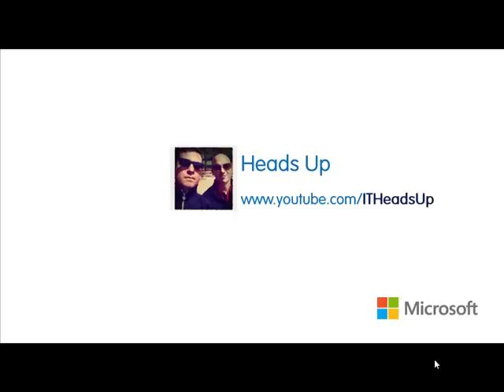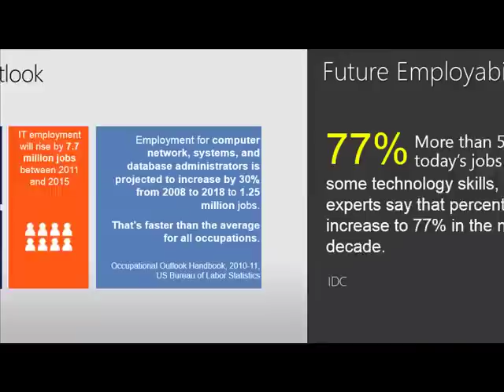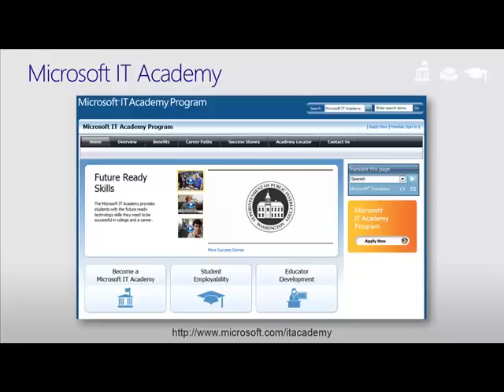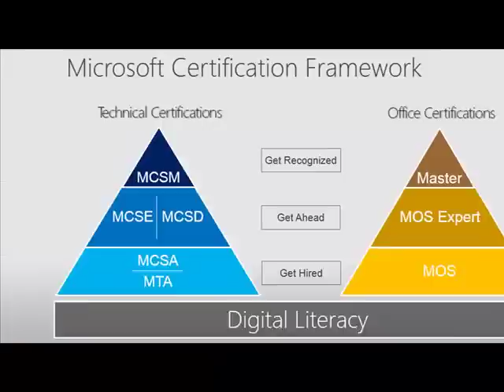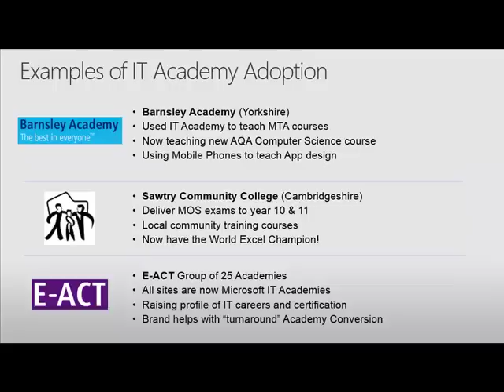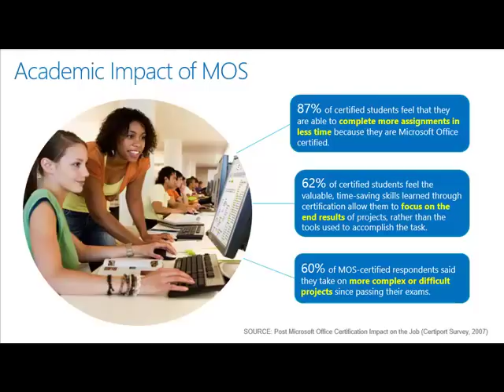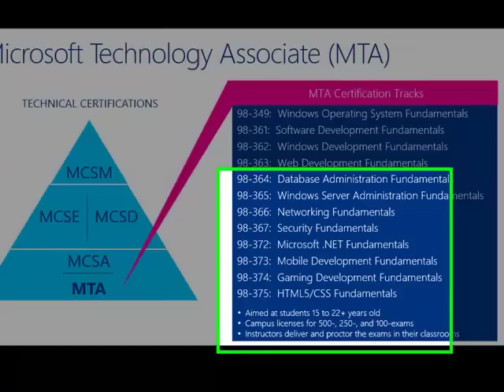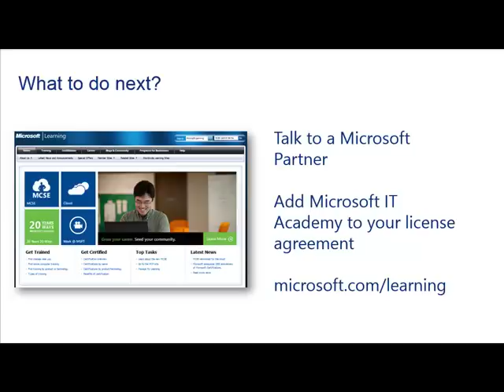Youth Opportunity and IT Careers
Its a tough job market out there, but there is huge growth in the IT jobs market. In this short video, you'll learn how your school or college can become a Microsoft IT Academy and help your students gain modern and relevant IT qualifications.

Recorded by Mark Reynolds, Schools Business Manager for Microsoft UK (@themarkreynolds)